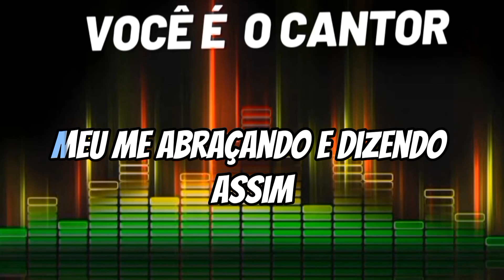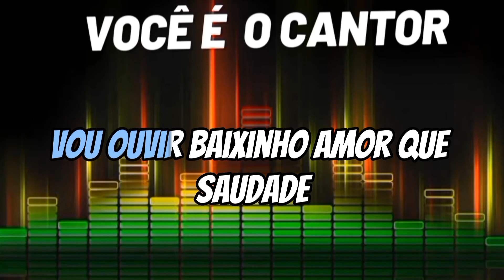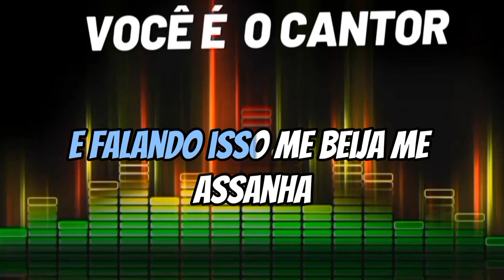CHITÃOZINHO & XORORÓ - ELA CHORA CHORA (VOCAIS) 1985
Composição: Alcino Alves / Rossi / Xororó

Álbum: Fotografia     (1985)
Gravadora: Copacabana